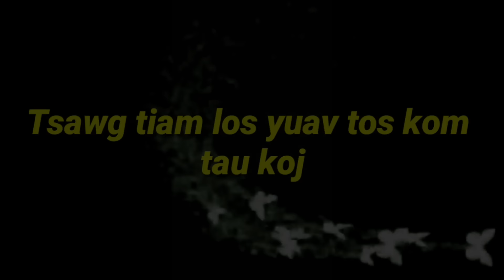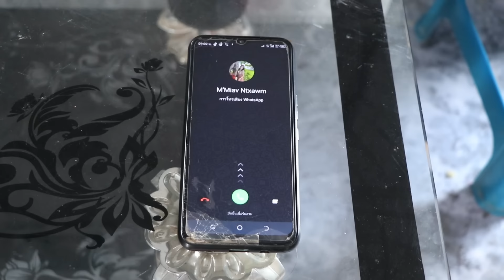Part #222" Tsawg tiam los yuav tos kom tau koj" Every generation will wait until got you"